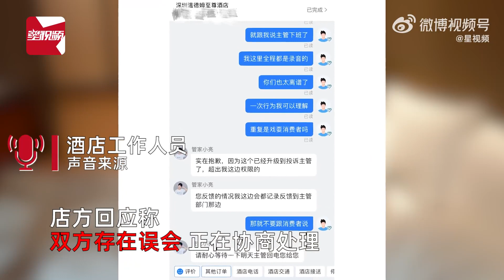花3700住五星酒店被虫咬醒索赔遭拒，平台回应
近日，广东深圳。黄女士（化名）3月份预定了深圳温德姆至尊酒店，价格1500元一晚，总共预订了3晚。入住酒店后，黄女士却大失所望，当天晚上凌晨1点在床上被异物咬醒，开灯后竟然发现床上有虫子。酒店大堂经理再次找到黄女士协商，都被黄女士当面拒绝了。当黄女士找到酒店索要赔偿时，对方一分钱也不愿意赔偿。店方回应称：双方存在误会，正在协商处理。对此平台回应称：支付订单金额的30%作为赔偿，酒店尚未给出答复。